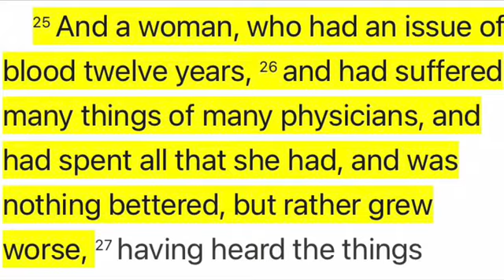Is Vaccine 💉 From God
In this video I’m gonna put you on to what the government has to say about the vaccine 💉. It’s so crazy that a lot of people believe everything that the government tell them! This is only for the faith of heart. So if your lacking faith in God in Heaven I suggest you don’t watch!😊